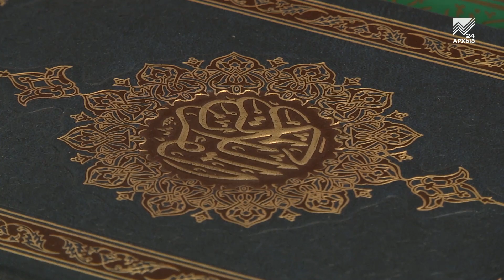Нур. Тема: Семеро, которые укроются под сенью Аллаха в День Суда (30.11.2018)